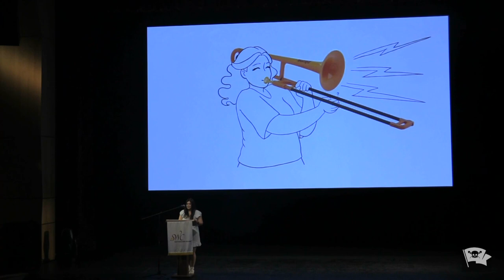Samantha Gonzalez - Childish Folly - The SWC VAMP Nonfiction Showcase - April 2024